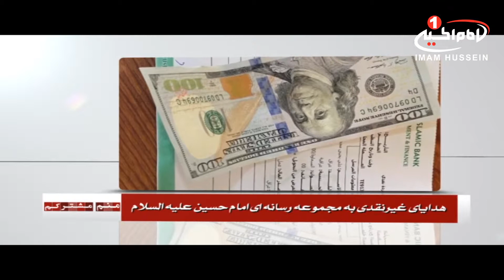منم مشترکم: ارسال هدایای غیر نقدی به مجموعه رسانه ای امام حسین علیه السلام، کربلا، 1440 ق